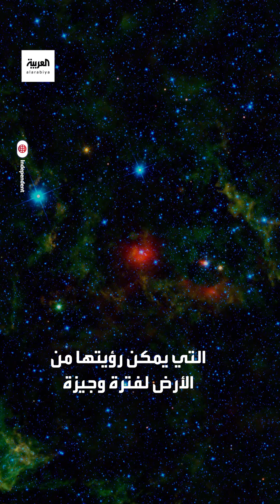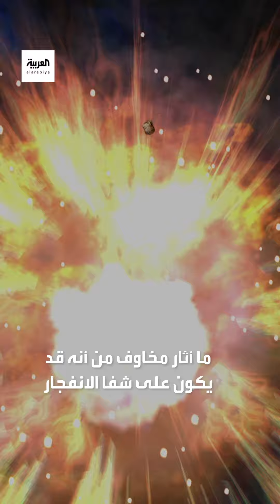اختفاء أحد النجوم لفترة وجيزة.. حدث فلكي نادر تشهده السماء